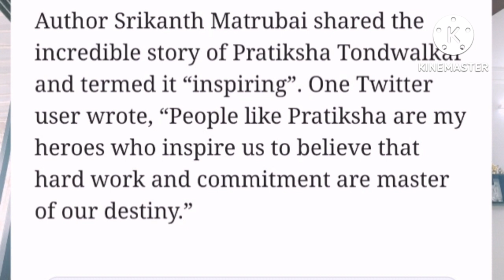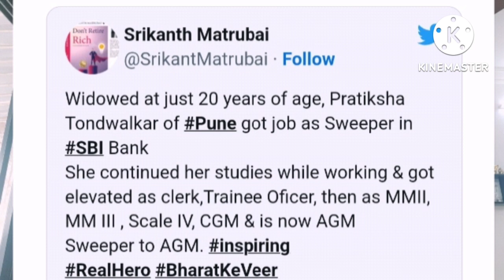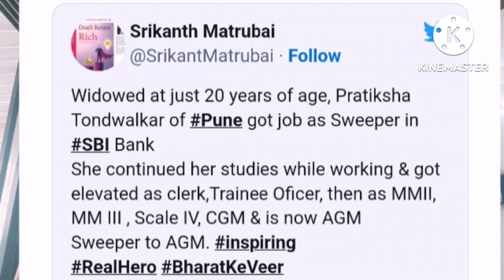Inspiring story of a banker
This ia true story of hard working Lady Banker of SBI